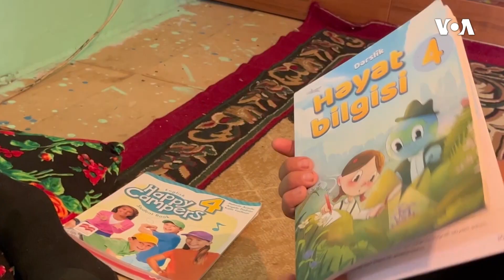Ağdamlı köçkün: Özümə geyim almağım yadıma gəlmir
Sabunçunun Talışlar qəsəbəsində yaşayan Pərvanə Nəcəfova 14 yaşında evləndirilib. Deyir nə uşaqlığını yaşaya bilib, nə də özünü qadın kimi hiss edə bilib. Əri öldükdən sonra beş uşağa tək baxmağa məcbur qalıb. Deyir ki, gündəlik çörək pulunu iki oğluyla zibilliklərdən dəmir toplayaraq çıxarır.